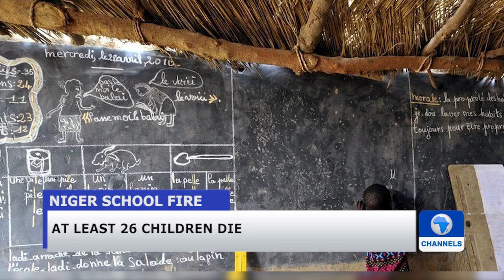Recap: Buhari Arrives In Paris For Peace Forum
President Muhammadu Buhari has arrived in Paris, the French capital, for a one-day official visit, the presidency announced on Tuesday.

Buhari’s visit to France is sequel to the invitation of President Emmanuel Macron at Palais de l’Élysée, the Special Adviser to the President on Media and Publicity, Femi Adesina said.